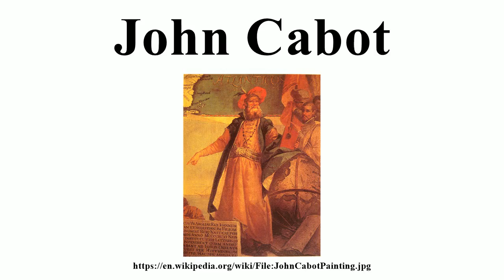John Cabot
Image-Copyright-Info
Image is in public domain
Author-Info:   Giustino Menescardi
Image-Copyright-Info